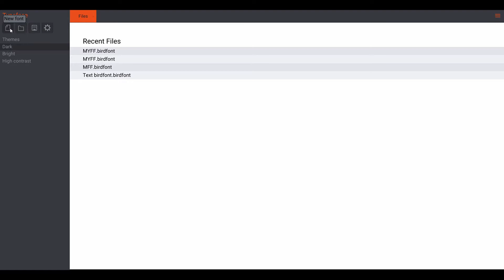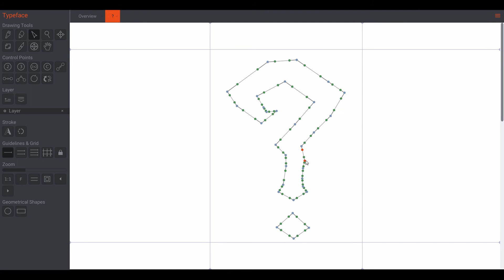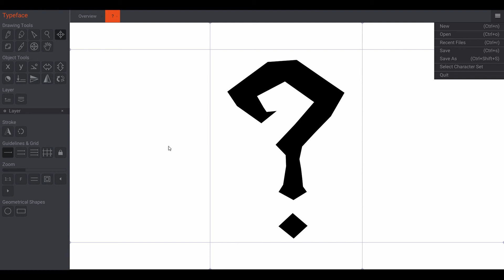How to Create Your Own Custom Font with Birdfont